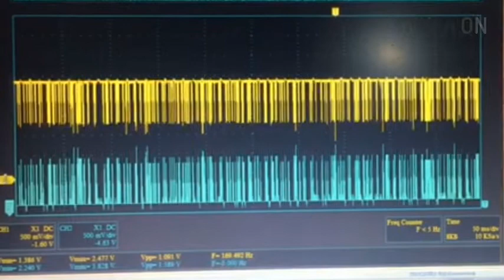CAN-bus malfunction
RAV4EV Tesla CAN-bus malfunction.